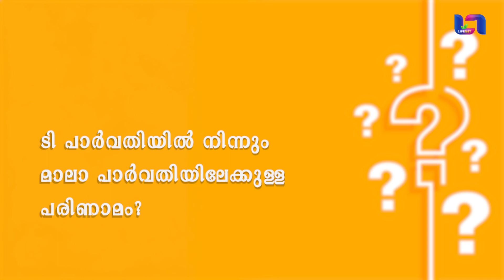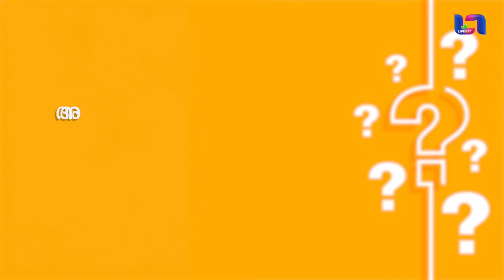"മനുഷ്യമനസ്സിനെക്കുറിച്ചുള്ള ഒരുപാട് അനുഭവങ്ങൾ മറക്കാൻ കഴിയാത്തതായുണ്ട്" | Maala Parvathi